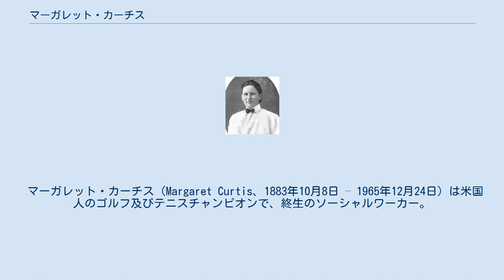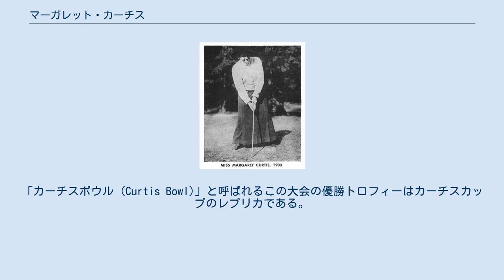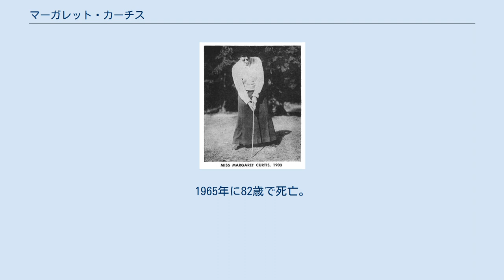マーガレット・カーチス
マーガレット・カーチス（1903年の出版物より）。
 マーガレット・カーチス（Margaret Curtis、1883年10月8日 – 1965年12月24日）は米国人のゴルフ及びテニスチャンピオンで、終生のソーシャルワーカー。
 マサチューセッツ地域のマンチェスターバイザシーに10人兄弟の末っ子として生まれた。
父親は南北戦争中北軍の陸軍騎兵大佐だった。
彼女の兄ジェームズ・フリーマン・カーチスはニューヨークシティで法律家になり、その後ウィリアム・タフト大統領の時代には財務長官補を務めた。
従兄のローレンス・カーチスは1897年から98年にかけて全米ゴルフ協会 (USGA) の副会長を務めた人間で、親類中にゴルフをするように勧めて回った。
このことでマーガレットと姉のハリオットは小さいころからゴルフを始め、相応の年になりマサチューセッツ女子ゴルフ協会（1900年に州単位では米国初のゴルフ団体として発足した）のメンバーになった。
 1897年、13歳の時に初めて全米アマチュア選手権に出場し4位入賞した。
姉のハリオットは1906年に同大会で優勝した。
健康上の問題で数年間大会出場できなかったが、1907年にはこの全米女子アマに決勝で姉を破って初優勝した。
この年イングランドのロンドン近郊ウォルトンヒースで行われたストロークプレー方式のトーナメントに参加した。
同じパーティーにいたメイ・ヘズレット (May Hezlet) に5打差をつけた首位で最終ホールを迎えた。
ここでカーチスはティーショットを深いブッシュ（ハリエニシダ）に打ち込んでしまった。
密度が高く常緑で棘のあるブッシュで、西ヨーロッパではありふれたものだったがアメリカ人には馴染みがなく、ここで13ストロークを費やしてしまい優勝を逃した。
 1908年の全米女子アマでは準々決勝でキャサリン・ハーレー（最終的には彼女が優勝した）に敗れた。
1911年には準決勝でその年のカナダ女子アマと全英女子アマに優勝したドロシー・キャンベルを破り、決勝ではリリアン・ハイドに勝って優勝した。
続く1912年にも全米女子アマに連続優勝した。
この時もストロークプレーによる予選を首位で上がったが、これは都合6回目だった。
 ゴルフも上手だったが、テニスでも卓越したプレーヤーだった。
1908年には全米オープンテニスのダブルスでイブリン・シアーズと組んで優勝した。
これにより、同時期にゴルフとテニスの全米タイトル両方を保持する唯一の女性となった。
 1904年、カーチスはボストンのシモンズカレッジのソーシャルワークスクールの学生となり、これがその後51年間にわたる家族奉仕協会 (Family Service Society) 活動のスタートとなった。
第一次世界大戦中にはパリに渡り、3年間難民局の長として赤十字活動に参加した。
さらにその後数年間、ヨーロッパ各地において赤十字活動を行った。
 1932年カーチスは姉とともに米国と英国の女子アマチュア代表選手対抗戦（隔年開催）であるカーチスカップを立ち上げた。
彼女は終生ゴルフ関連の活動を行ったが、1955年にはマサチューセッツ女子ゴルフ協会は彼女とその姉の栄誉を称えるトーナメントを設立した。
「カーチスボウル (Curtis Bowl)」と呼ばれるこの大会の優勝トロフィーはカーチスカップのレプリカである。
 1958年には全米ゴルフ協会によりゴルフに関する最高のスポーツマンシップを称えるボブジョーンズ賞を授与された。
1965年に82歳で死亡。